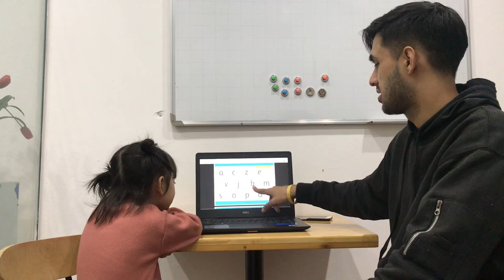CEC| Video Test 1|NOV - KG2P7 - Kim Liên